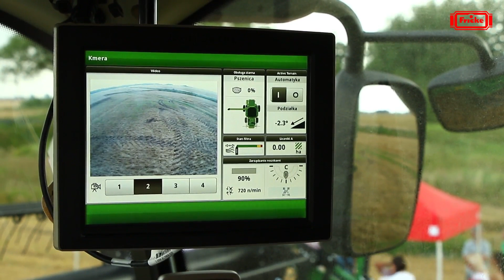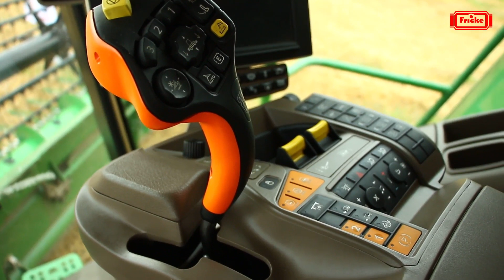Przekazanie kombajnu John Deere S790i